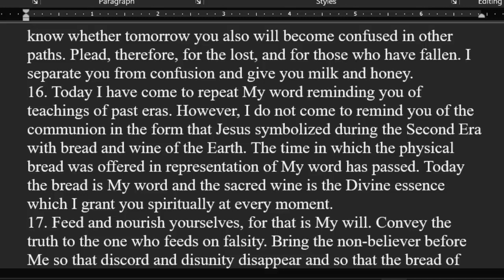Second Passover Starts May 4th. This Video Explains All We Must Do To Honor The Sacred Feast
How we celebrate Passover simple and easy.  Many should consider keeping second Passover this way.  Wash your feet, Read the scripture, and Pray for Father to adopt you into the family.  Today the bread is My word and the sacred wine is the Divine essence

Book Of True Life Volume 1 Teaching 1 Verse 16. Today I have come to repeat My word reminding you of teachings of past eras. However, I do not come to remind you of the communion in the form that Jesus symbolized during the Second Era with bread and wine of the Earth. The time in which the physical bread was offered in representation of My word has passed. Today the bread is My word and the sacred wine is the Divine essence which I grant you spiritually at every moment.